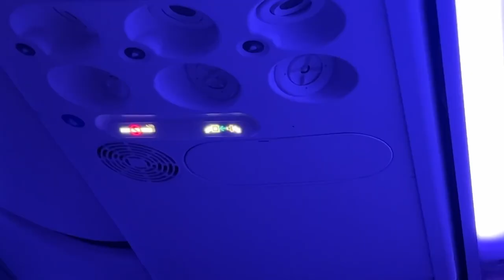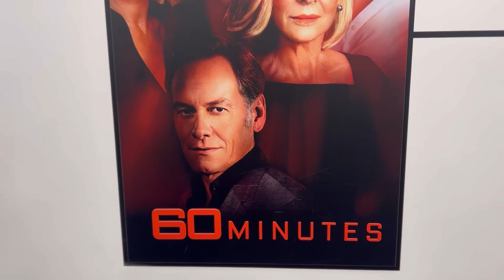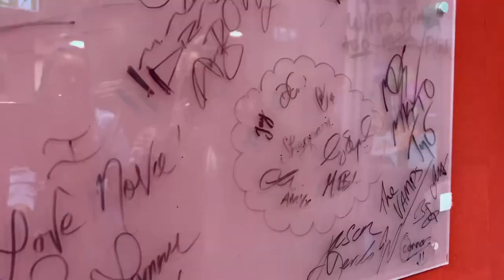SYDNEY 3 day trip - Apra awards, Today Show, NOVA + singing with Jimmy Barnes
Hello friends, we stayed in Sydney for 3 nights for the 2023 Apra Awards. It was such a fun trip with so many random and unexpected events. From singing with Jimmy Barnes to hanging out on national tv and everything in between.